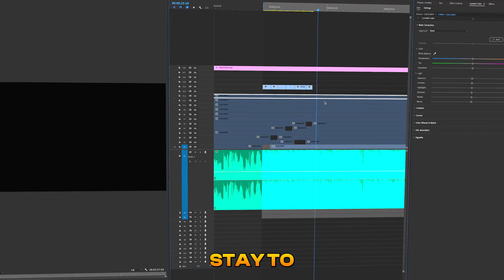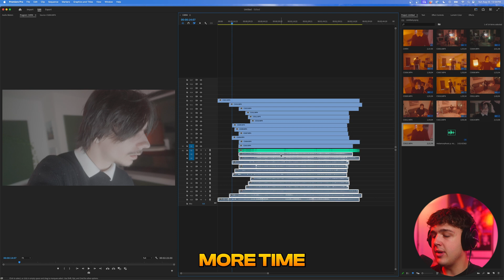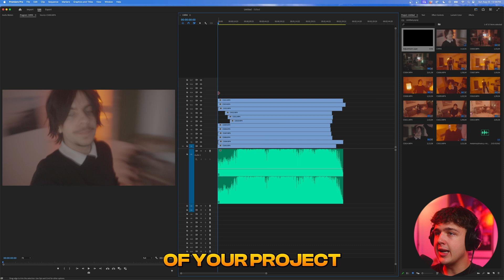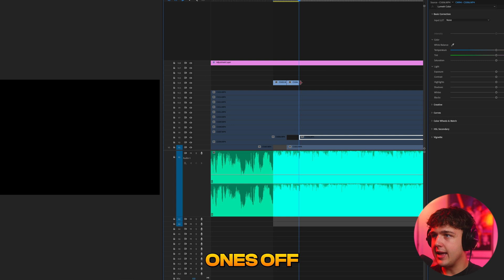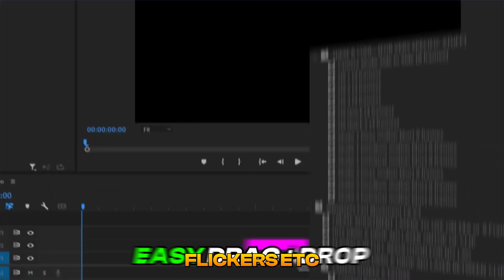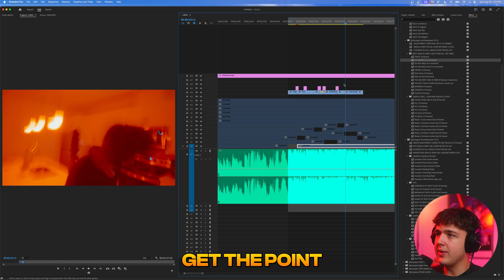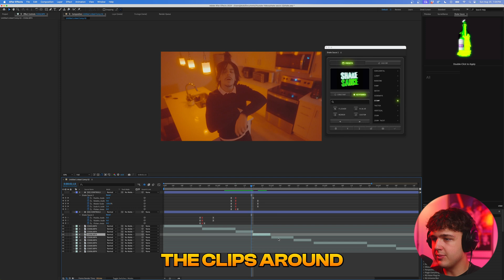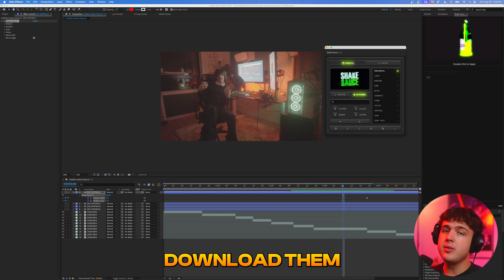Cut Your MUSIC VIDEOS with ENERGY! use these EASY VFX Tricks! (Premiere Pro & After Effects)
Shake Sauce 2 (FREE 1 week trial)

The Ultimate Lut Pack (used in video)

Fast Movement FX (used in video)